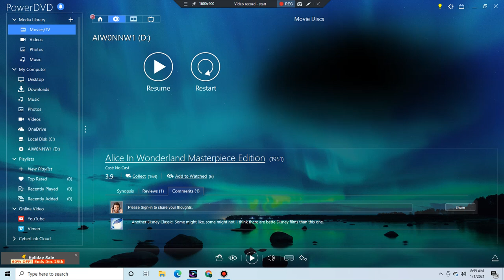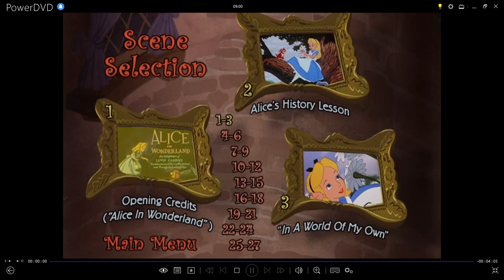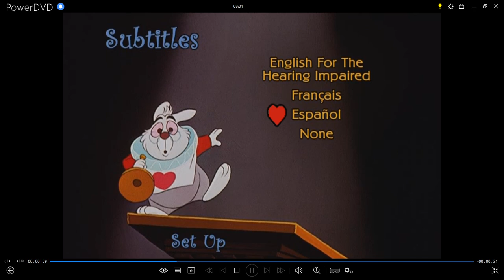Alice In Wonderland:Special UN-Anniversary Edition (Disc 1) 2010 DVD Menu Walkthrough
This Is The DVD Menu From The 2010 DVD Of Alice In Wonderland:Special UN-Anniversary Edition (Disc 1)